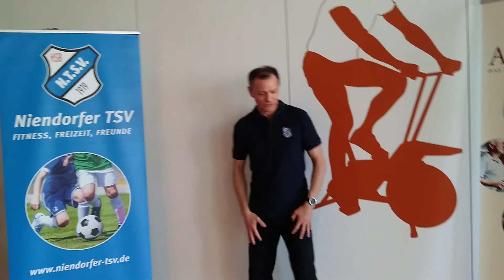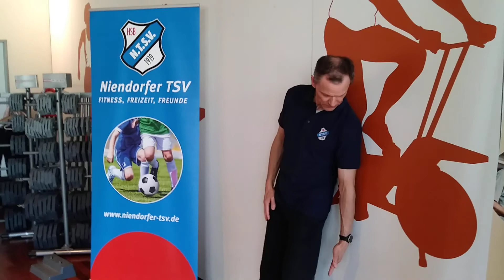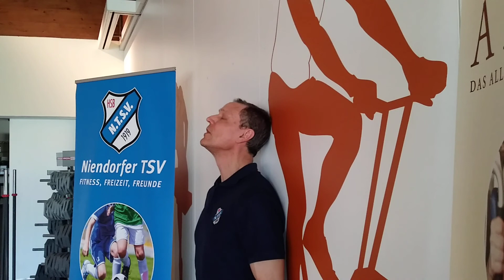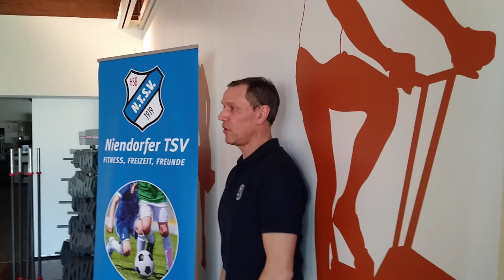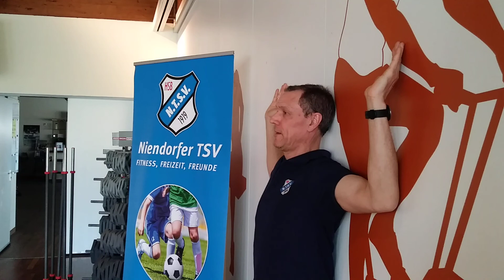15 Minuten Entspannter Nacken mit Veiko aus dem ADYTON